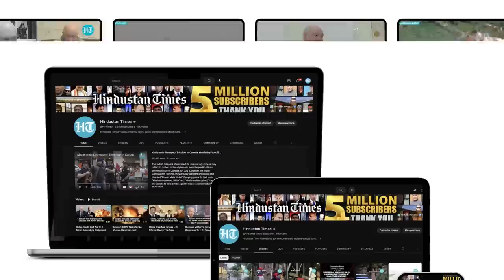'Incompetent...': Russia Blames Ukraine As Missiles Hit Historic Odessa Church; Kyiv Seethes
War of words between Russia and Ukraine over the attack on Odesa's largest Orthodox Transfiguration Cathedral. The Russians have denied bombing the UNESCO-recognised church, accusing Ukraine of using high-precision weapons to attack the Cathedral. Ukraine's ministry of defence, meanwhile, issued a strongly worded statement saying, 'Forgive them, Lord, because we will not.' Watch this video to know more.